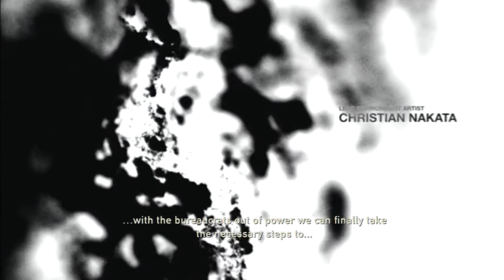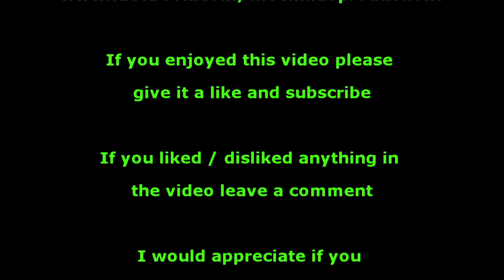The Last Of Us Mission 19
Hi and welcome to The En-Mao Productions

Here is the nineteenth mission of The Last Of Us.
In this video there will be no commentary so that you can just watch the game as you would a T.V program.
In this episode:
Joel regains consciousness and realizes that Ellie isn't with him and senses that she is in trouble and even though he is still badly hurt, he does what any parent or guardian would do and goes off in search of his little partner, and when he finds some of the people holding her captive, he doesn't hold back to get the information that he needs from them.
Ellie on the other hand is getting treated rather badly by David and his crew.
When David gets her out of the cage to chop her up after breaking his finger, Ellie bites him on the arm and then informs him that she is infected and therefore he is infected too now. David doesn't believe this as "she should have turned" but when she shows him her bite marks it gives her just enough time to cause a diversion and escape from his evil clutches. Ellie then has to escape the town that she is in, but a blizzard makes it hard for her to see where she is going, and when she tries to hide out in a diner out of the way of the storm she gets found by David and after a game of cat and mouse where he shows his intentions of what he wants to do to her.
Meanwhile Joel is now in the town, in the blizzard, taking out Davids mob.
Will Joel reach Ellie and save her from the evil David or will he end up as the last of us?

It looks amazing, it plays amazing and i am going to do a playthrough on this channel on Hard mode. So check back regularly for more videos, walk-throughs and helpful hints and tips videos in the future.